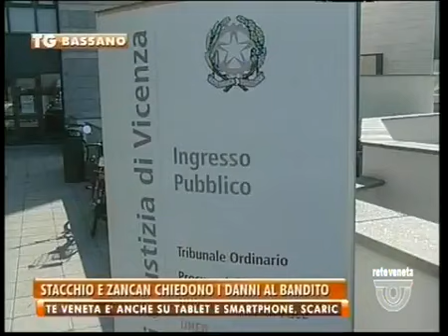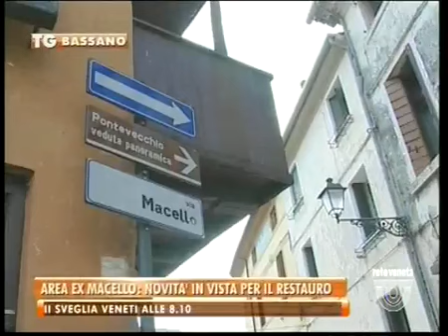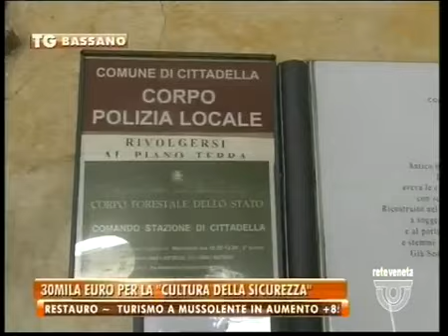TG BASSANO - Edizione completa domenica 24 aprile 2016